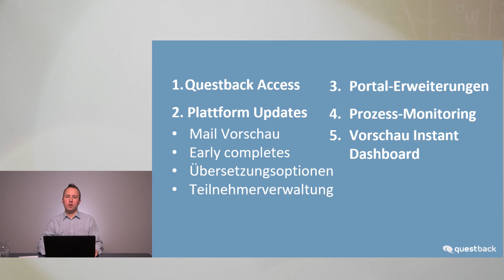Zusammenfassung ♦ Questback EFS Winter Release 2020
Die Neuerungen aus dem Questback EFS Winter Release auf einen Blick. Das Video in voller Länge finden Sie